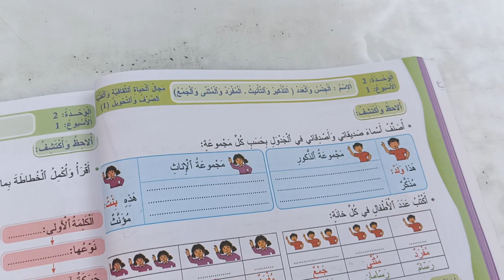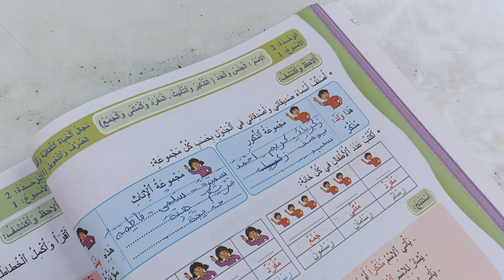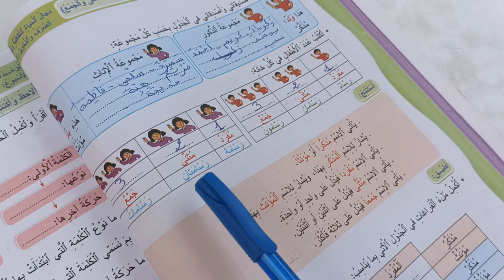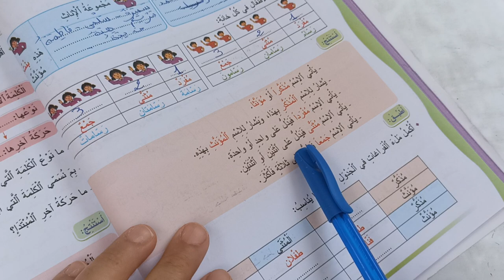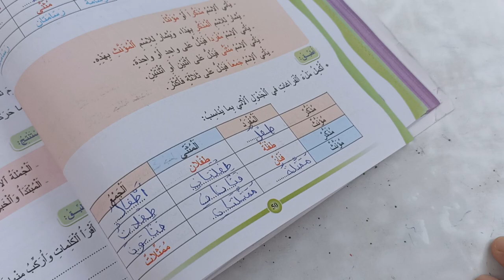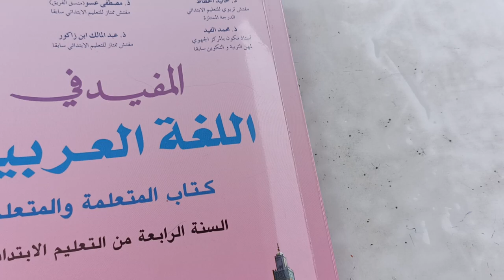المفيد في اللغة العربية المستوى الرابع صفحة:50/الإسم الجنس والعدد